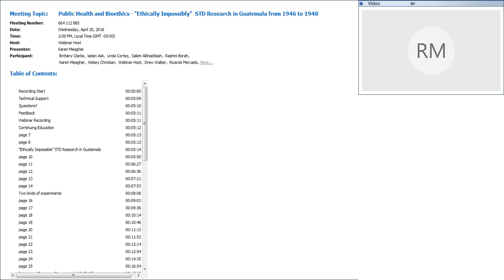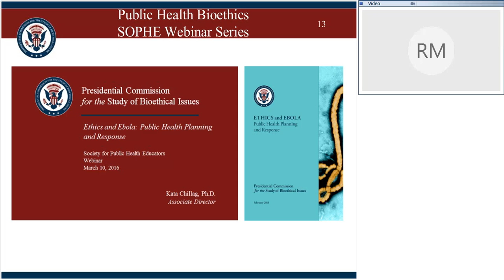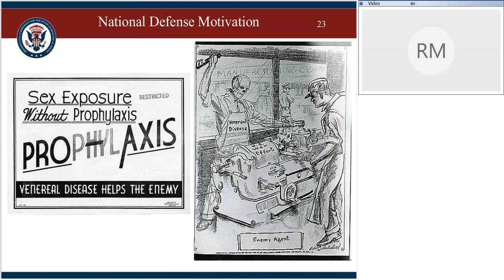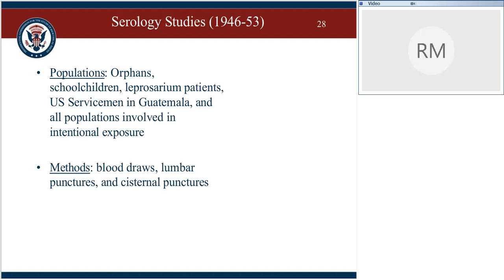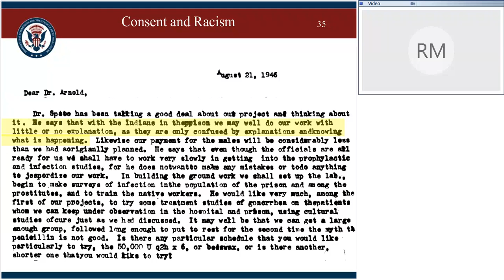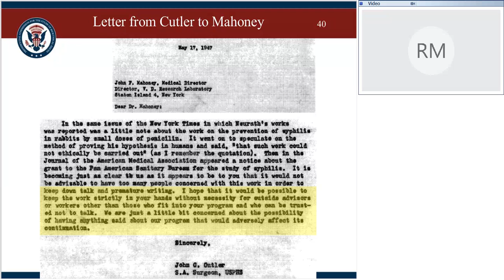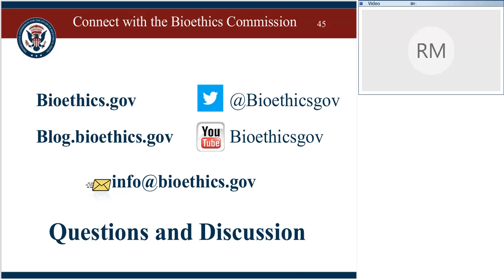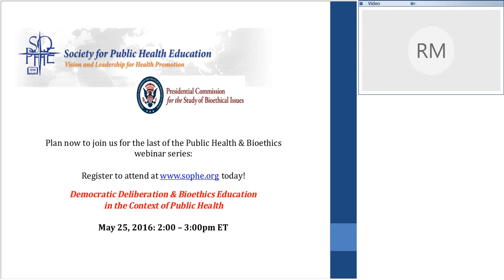Public Health & Bioethics: “Ethically Impossible”, STD Research in Guatemala, SOPHE, April 2016